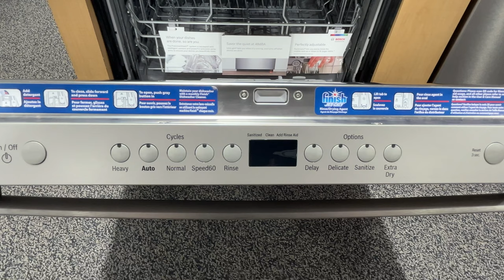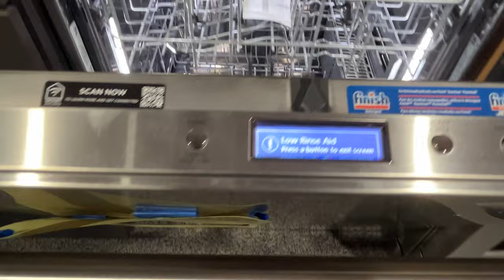Buyer Guide: Top 3 Dishwashers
Keith helps the consumer choose between what he thinks are the top 3 dishwasher brands. Several factors including build quality and price.

Check out this video before making your next big dishwasher purchase.

Appliance Factory and Mattress Kingdom is the nation’s 24th largest appliance dealer. We created this channel to share our knowledge, experiences and opinions with YOU! Purchasing appliances can be a daunting task and we’re here to make it easier.